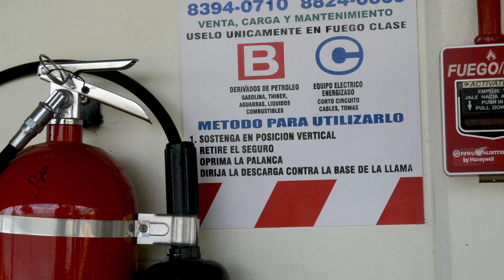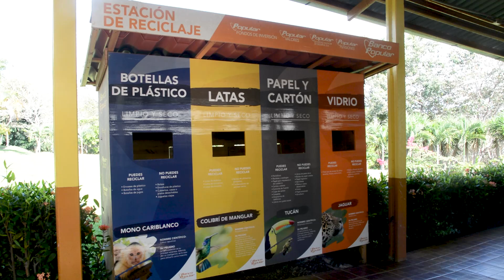CTP AIRA Carbono Neutro _ Curso Carbono Neutralidad _ 290424